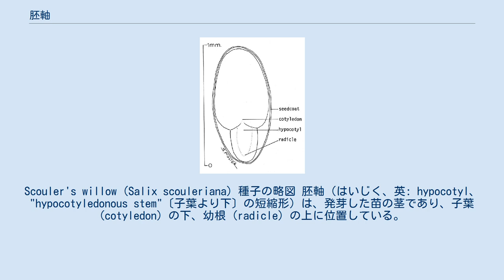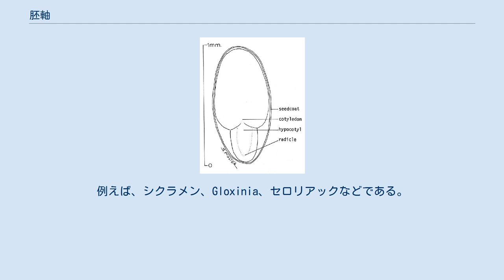胚軸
Scouler's willow (Salix scouleriana) 種子の略図 胚軸（はいじく、英: hypocotyl、"hypocotyledonous stem"〔子葉より下〕の短縮形）は、発芽した苗の茎であり、子葉 (cotyledon) の下、幼根 (radicle) の上に位置している。
 発芽時に植物の胚が生長すると、幼根と呼ばれる芽を出す。
幼根は一次根となり土壌に入り込む。
幼根の発生後、胚軸が発生し、胚葉（子葉）と第一本葉に成長する幼芽を伴っている生長点（大抵種皮を含む）を地上から持ち上げる。
胚軸は、若い植物の成長を担う一次器官であり、茎へと発達する。
 穀物やその他のイネ科植物のような単子葉植物の初期成長は、幾分異なる。
子葉鞘と呼ばれる構造（本質的に子葉の一部）が成長して土壌から外に出る際の幼茎および幼芽を保護している。
地中の種子と幼芽との間の部分である中胚軸 (mesocotyl) が伸長し土壌に到達すると、幼芽のすぐ真下から二次根が発生する。
幼根から発達した一次根はその後それ以上は発達しない。
中胚軸は胚軸の一部分であり、子葉の一部分でもあると考えられている。
 全ての単子葉植物がイネ科植物のように発達する訳ではない。
タマネギは最初は上記と同様に発達し、種子および内胚乳が持ち上げられる。
次に、第一本葉が幼根と鞘状の子葉の間に位置する節から発達し、子葉を越えて成長する。
 一部の植物では、胚軸は貯蔵器官として肥大する。
例えば、シクラメン、Gloxinia、セロリアックなどである。
シクラメンでは、貯蔵器官は塊茎 (tuber) と呼ばれる。